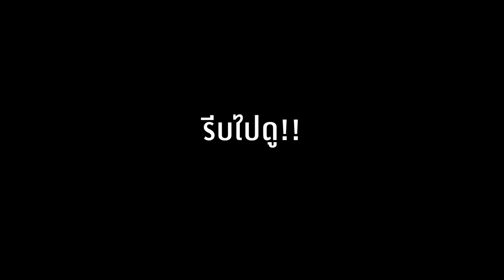มีเรื่องให้คุยอีกยาว สมุยซอง ของคุณจะเป็นอย่างไร พิสูจน์ด้วยตัวเอง วันนี้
คุณคิดว่า สมุยซอง เป็นแบบไหน พิสูจน์กันวันนี้ ในโรงภาพยนตร์
“Samui Song ไม่มีสมุย สำหรับเธอ”
ภาพยนตร์แนวทริลเลอร์-ดราม่า ผลงานเรื่องที่ 9 ของผู้กำกับ เป็นเอก รัตนเรือง
บอกเล่าชีวิตผู้หญิงคนหนึ่งซึ่งเรื่องราวของเธอเข้าไปเกี่ยวพันกับ “ความรัก ความลับ และฆาตรกรรม”

วิยะดา (พลอย เฌอมาลย์) นักแสดงสาวแต่งงานกับสามีชาวต่างชาติ ซึ่งคลั่งไคล้ผู้นำทางจิตวิญญาณของลัทธินอกกระแส ความสัมพันธ์อันง่อนแง่นเป็นสาเหตุนำมาซึ่งการฆาตกรรม ด้วยการจ้างวานกาย (เดวิด อัศวนนท์) ชาย แปลกหน้าที่เธอเพิ่ง รู้จักลงมือ แต่เมื่อแผนที่วางไว้กลับไม่เป็นไปอย่างที่คิด จาก “ผู้บงการ” วิยะดาต้องกลายเป็น “เหยื่อ” เสียเอง เธอต้องหลบหนี ทั้งจาก “กาย” และ “ท่าน” ด้วยความหวังว่าอดีตจะไม่มีวันตามหาเธอเจอ

1 กุมภารับเดือนแห่งความรัก ในโรงภาพยนตร์
ติดตามข้อมูลข่าวสารก่อนใครได้ทาง
ถึงเวลายกนิ้วนางให้ความรัก แล้วหรือยัง